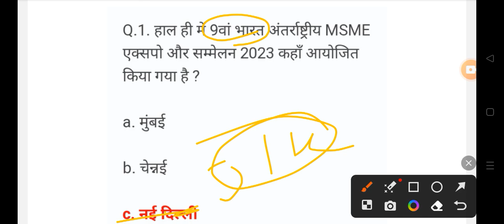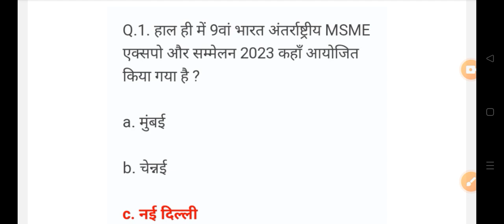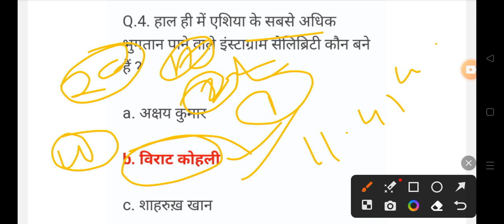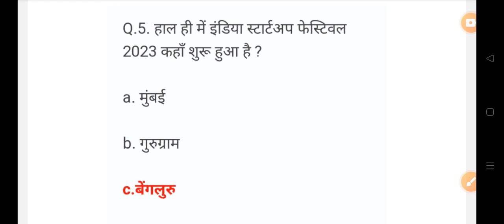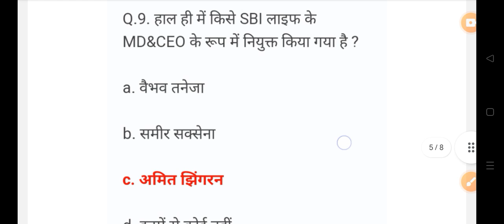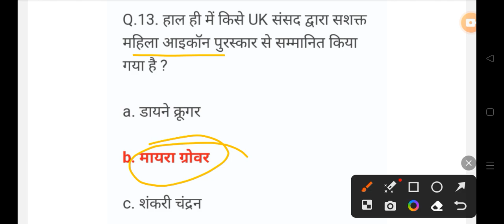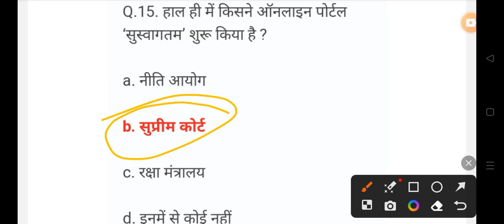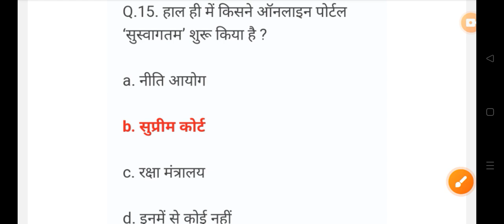12 अगस्त Daily Current Affairs 2023 All Govt Exam SSC PSC RAILWAY UPSC VYAPAM EXAM 🎯shots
12 अगस्त Daily Current Affairs 2023 All Govt Exam SSC PSC RAILWAY UPSC VYAPAM EXAM 🎯shots